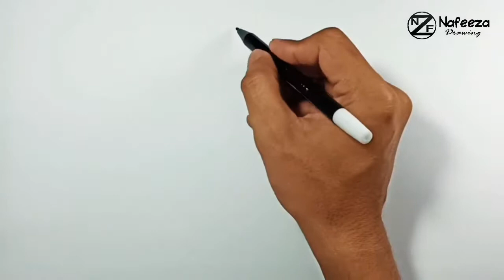How to Draw Human Nose